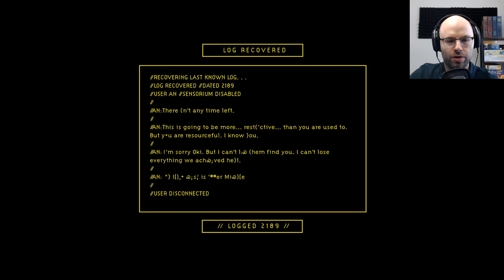One Of A Kind Alien Biology Game - In Other Waters (Northernlion Tries)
In Other Waters is a totally unique game where you and a companion explore an ocean on an alien planet and try to learn what you can about the world around you through a variety of tools and instruments. Check it out!

About this game:

Freely dive into an expansive section of seafloor, from shimmering reefs to inky depths. Unlock upgrades and make discoveries that allow you to open up new paths, uncovering strange creatures and environments as you do.